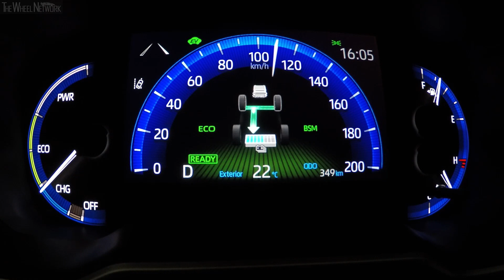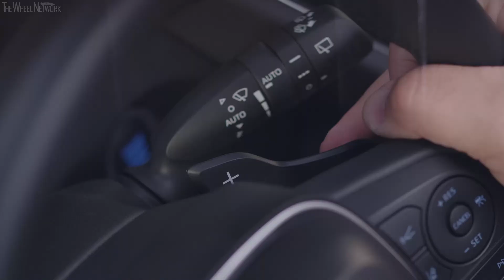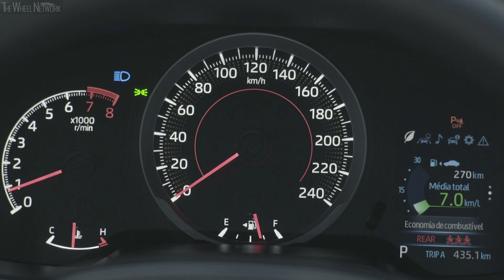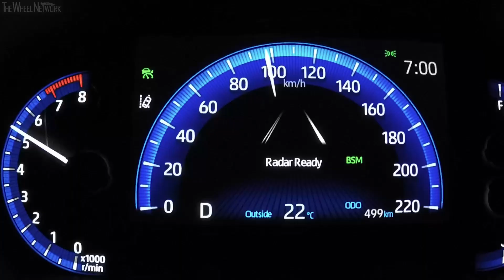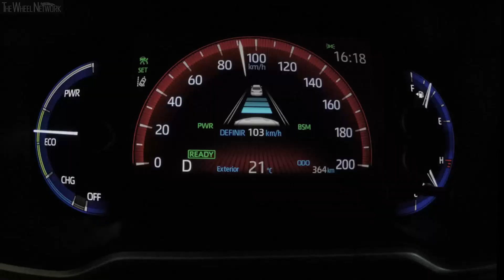The new Toyota Corolla Cross (Brazil/Portuguese)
Hybrid
▪ Engine – 1.8-litre, 4-cylinder in-line, petrol
▪ Max output – 101 hp at 5,200 rpm
▪ Max torque – 14.5 kgf.m at 3,600 rpm
▪ Electric motor max output – 77 hp
▪ Electric motor max torque – 16.6 kgf.m
▪ Transmission – Continiuously variable, FWD

Petrol
▪ Engine – 2.0-litre, 4-cylinder in-line, petrol
▪ Max output – 177 hp at 6,600 rpm
▪ Max torque – 21.4 kgf.m at 4,400 rpm